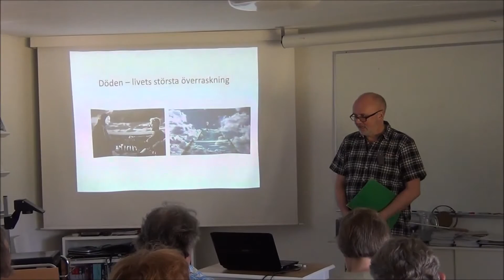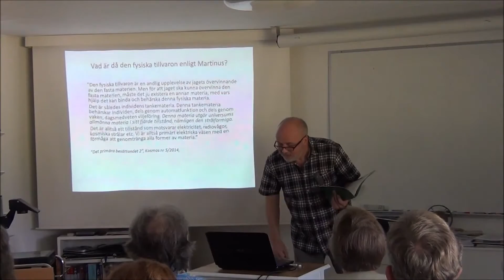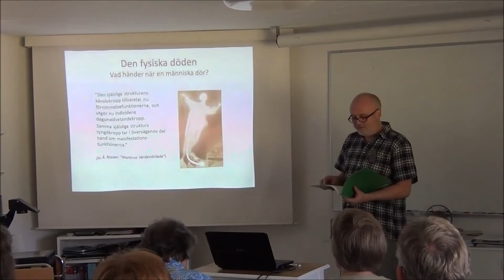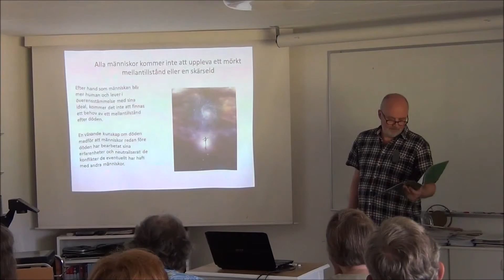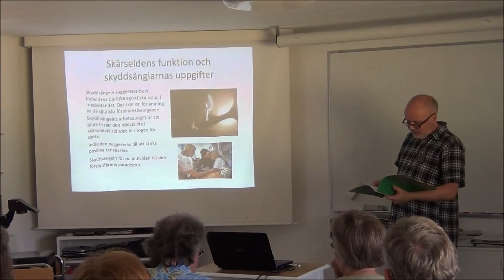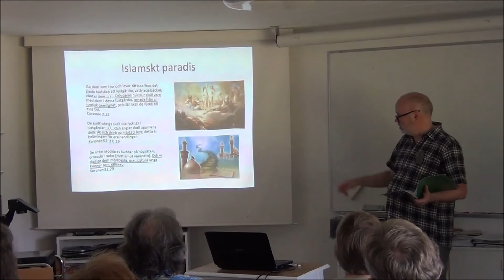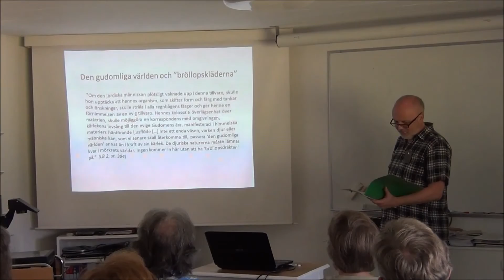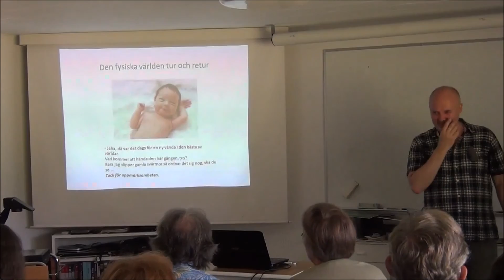Döden - livets största överraskning, föredrag av Lars Palerius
Döden är livets största överraskning, säger Martinus. Ingenting kan vara mer trösterikt än ett sådant påstående. Men vad händer när vi dör? Var hamnar vi? Vad är egentligen skärselden och vilken funktion fyller den? Vilka olika stadier finns det vid övergången till den andliga världen? Vad är det som möjliggör ett återinträde i den fysiska världen och hur går detta till? Med Martinus hjälp kommer vi till klarhet över tillvarons kanske största mysterium – döden. Inspelat på Martinus Center Varnhem, 8 juli 2014.